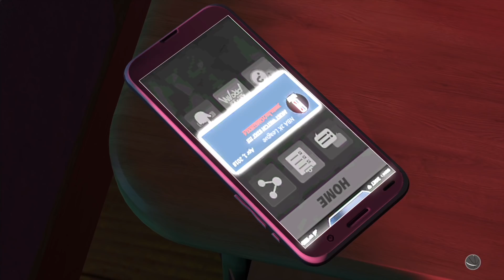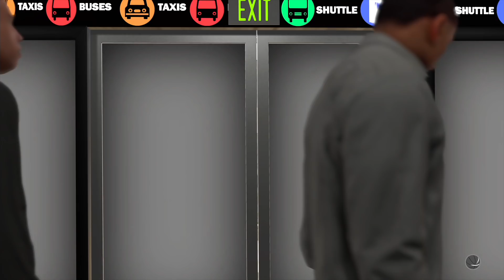NBA 2K19 Mode Histoire Les Chinois Mon Vendu Découverte 2/3